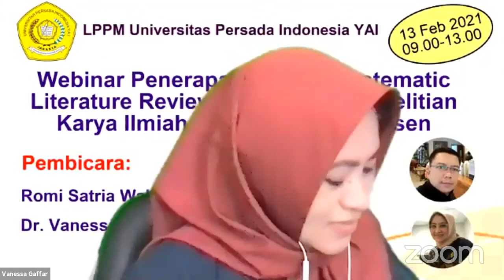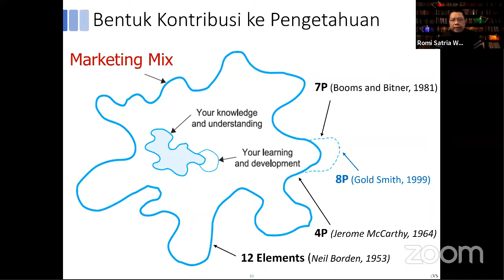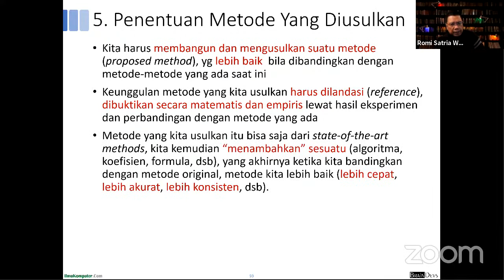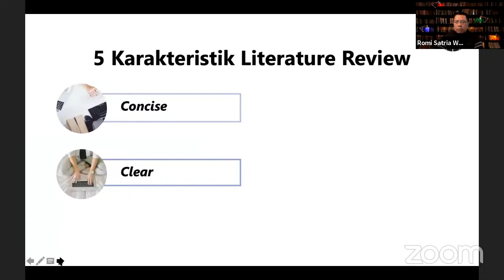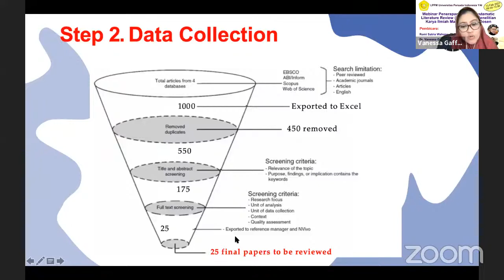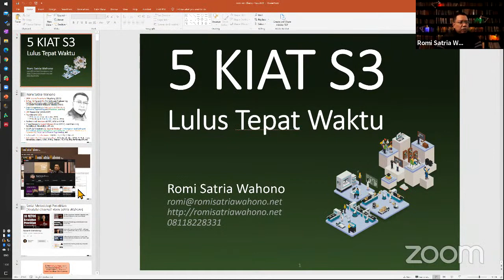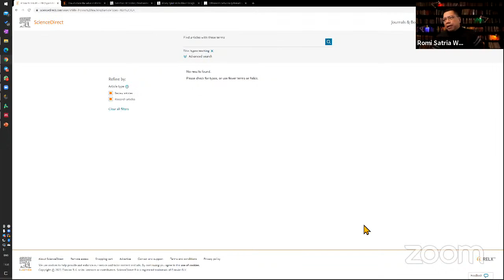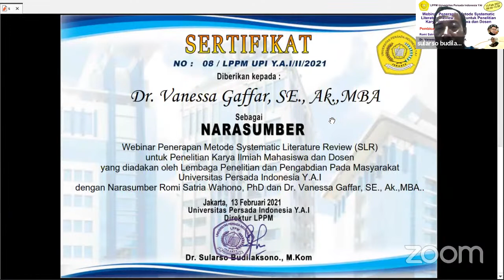Penerapan Systematic Literature Review untuk penelitian mahasiswa dan dosen